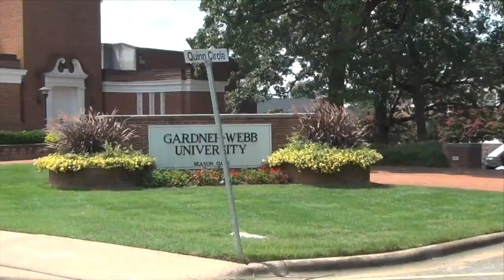Members only Mondays - 2/10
dodging rams